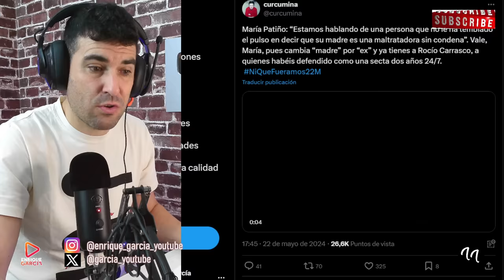GRAVE DESPISTE DE MARÍA PATIÑO QUE LE CUESTA UNA DEMANDA DE ANTONIO DAVID Y OTRA DE BÁRBARA REY